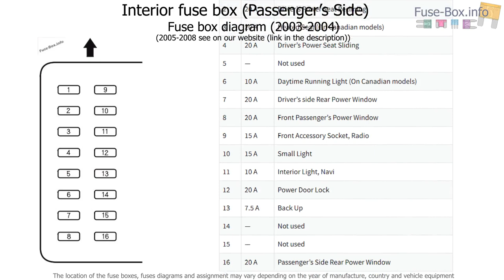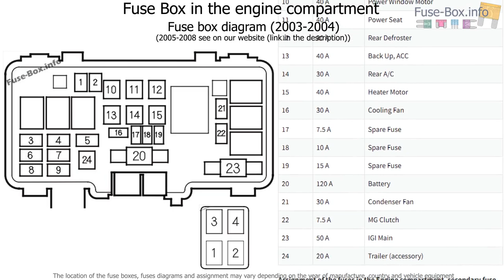Fuse box location and diagrams: Honda Pilot (2003-2008)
Fuse box diagram (location and assignment of electrical fuses) for Honda Pilot (2003, 2004, 2005, 2006, 2007, 2008).